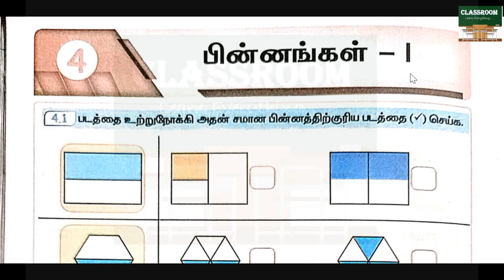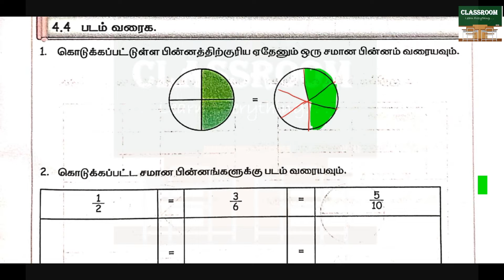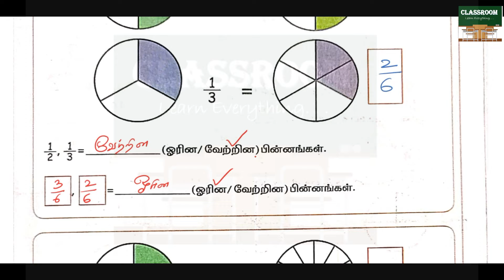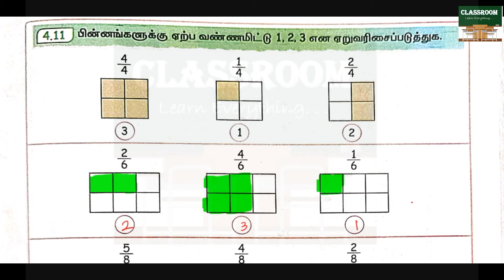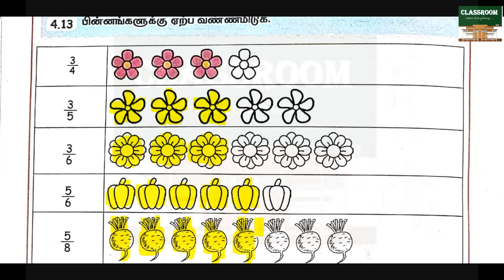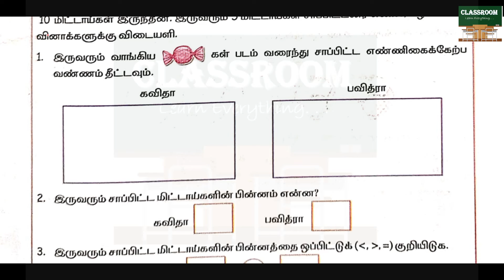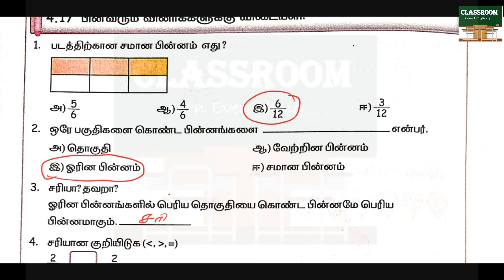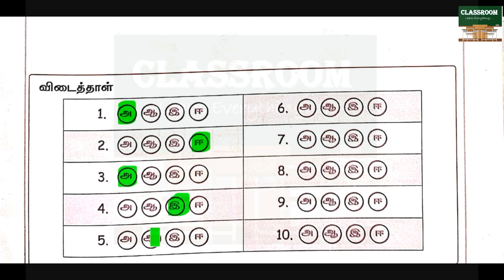ennum ezhuthum 5th standard maths term 3 unit 4 பின்னங்கள் I